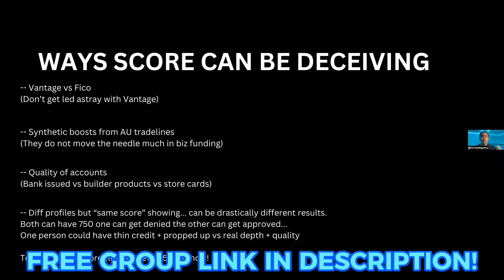Don't Be Deceived by Your Credit Score: What Banks Really Look For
Join FREE GROUP !